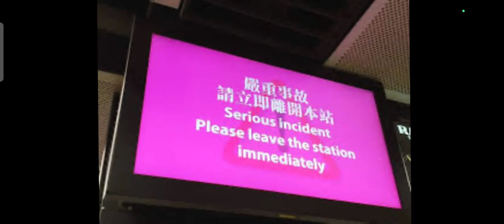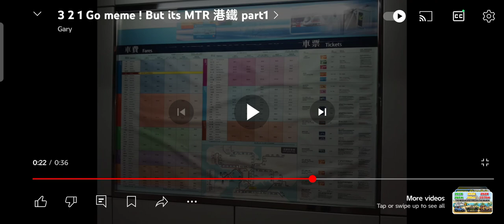MTR 321 GO PART 1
REALLY SO CREATED A MTR VIDEO BUT SECOND LAST WTF WRITES ON BLACK PAINT MLR TEA EDITON ☕